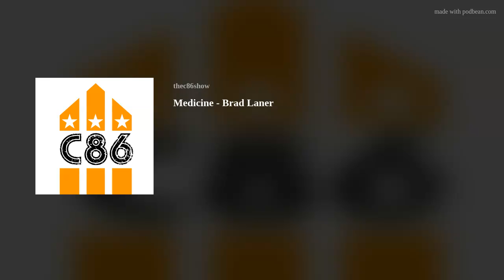Medicine - Brad Laner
Medicine - Brad Laner - in conversation with David Eastaugh
Medicine was formed by ex-Savage Republic drummer Brad Laner, based on some 4-track recordings Laner was working on in 1990. After playing the tapes for music industry representatives, he was told that if he formed a band that sounded like the tapes, he could get a record deal. Laner then assembled a band of musicians from the Los Angeles music scene. Medicine's early lineup included Laner, drummer Jim Goodall (Severed Head in a Bag, Jon Wayne, Lopez Beatles), guitarist Jim Putnam, bassist Eddie Ruscha and singer Annette Zilinskas (an original member of the Bangles). Zilinskas left before any official releases and was replaced by former Fourwaycross singer Beth Thompson.